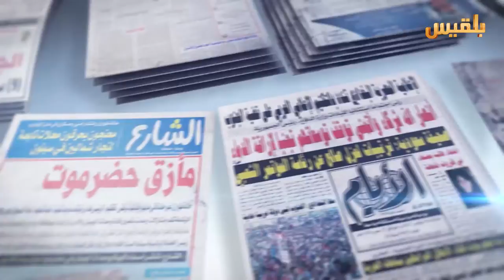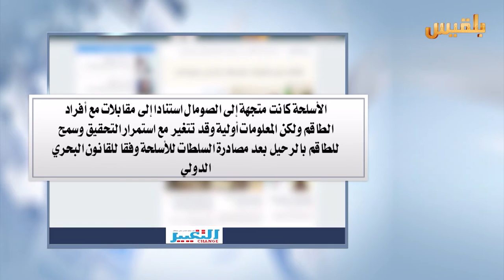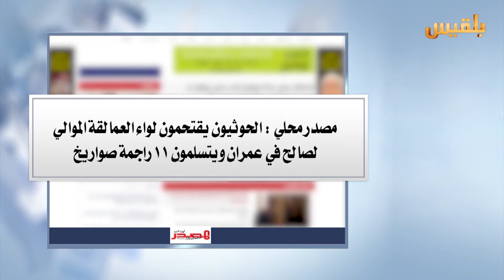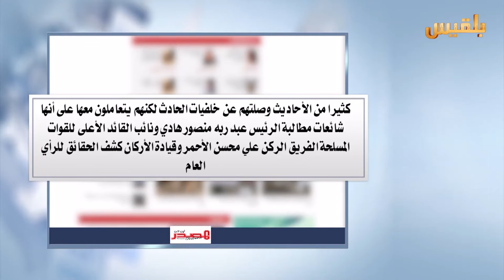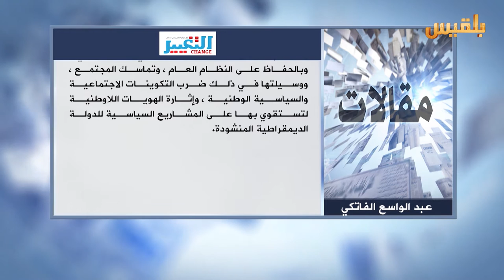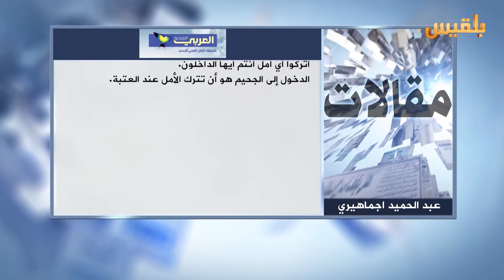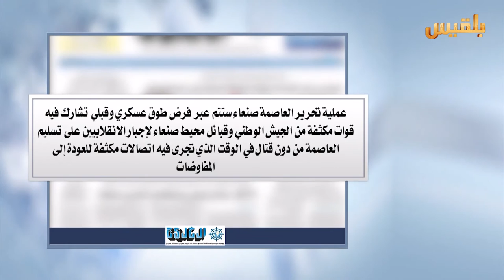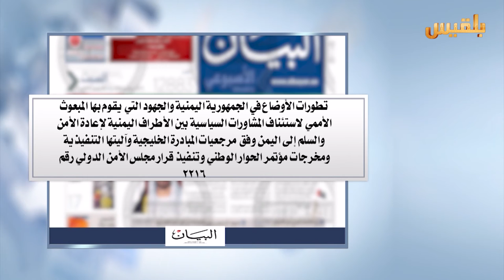كشك الصحافة | 8 - 3 - 2016 | تقديم : أمل علي